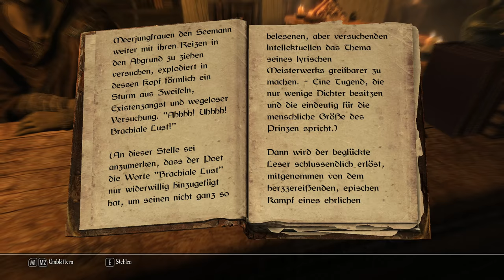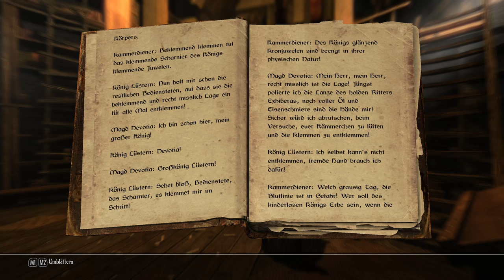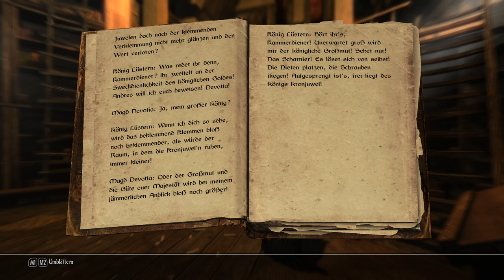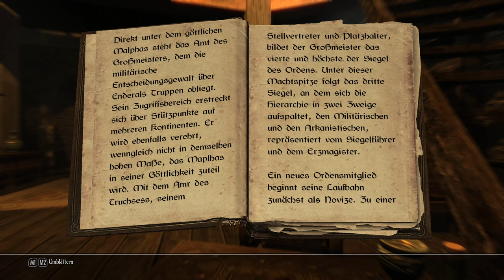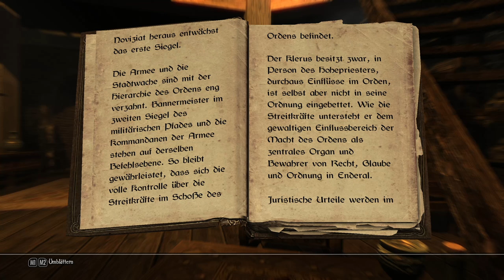SKYRIM LEGENDARY EDITION [HD] #614 - Lyrische Ergüsse und andere Fluide ► Let's Play Skyrim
● The Elder Scrolls V Skyrim Legendary Edition #614 : Lyrische Ergüsse und andere Fluide

Unter anderem:
-Animated Prositituion
-ApachiiSkyHair
-Interesting NPC
-SkyUI
-RealVision ENB